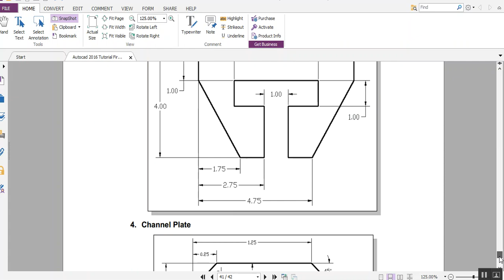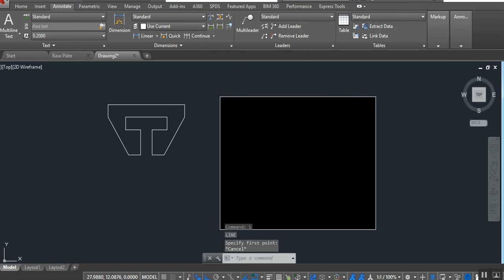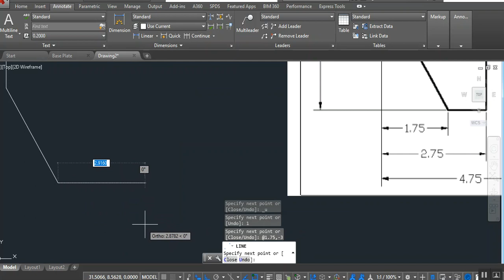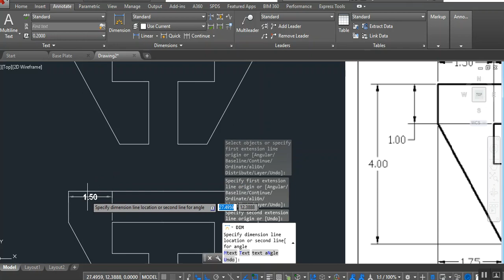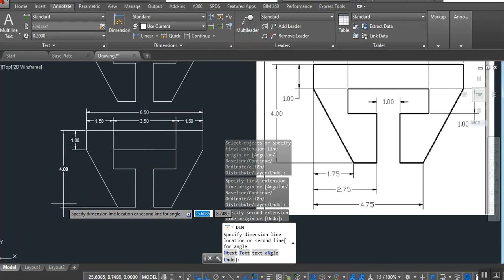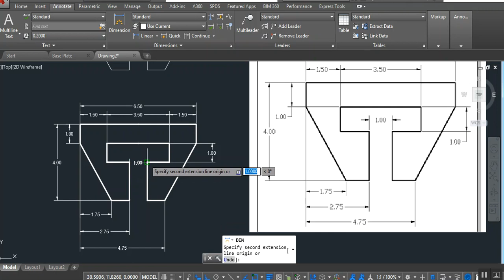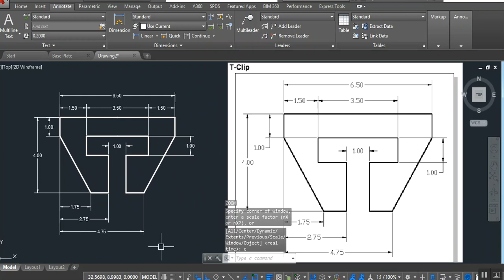Autocad Drawing Plate - T Clip 2017 09 18 12 31 59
Autocad Tutorials 1st-Level 2D Fundamentals

Command:
Line
Offset
Trim
Extend
Mirror
DLI
Dimspace